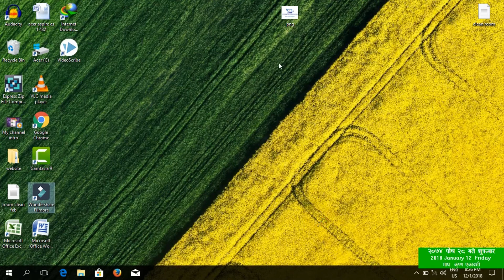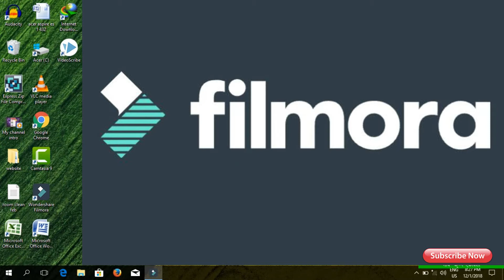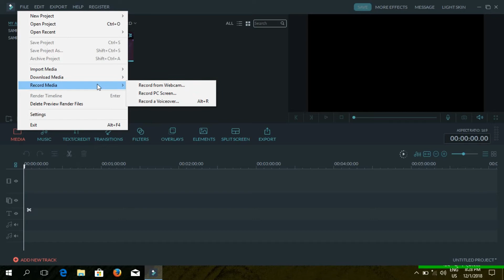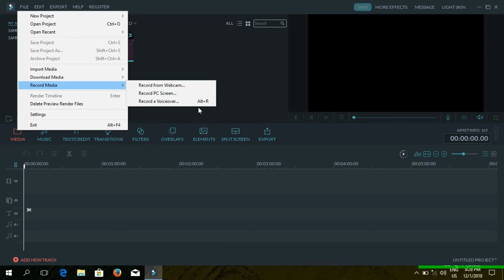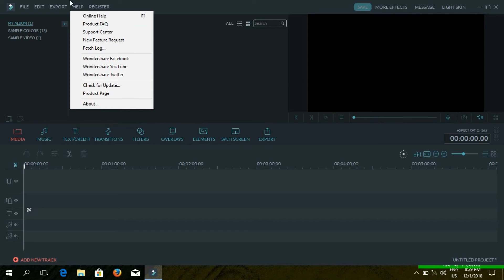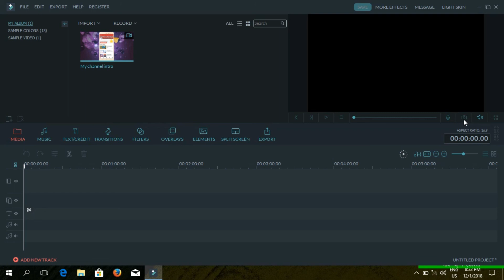wandershare filmora best video editing software for beginers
Welcome to technical madhesh this video about wandershare filmora best video editing software for beginers with advance video editing software by wandershare .best video editor for youtube criators best video editing software for Social media video editing .I show this tuatorials how to edit videos from This software you will lean from this video how to edit youtube videos many video editing software available in market you can buy and some are free with crack key .wondershare filmora,final cut pro,camtasia,crack filmora,how to edit videos in filmora go in mobile is my next tuatorials .filmora tutorial in hindi.